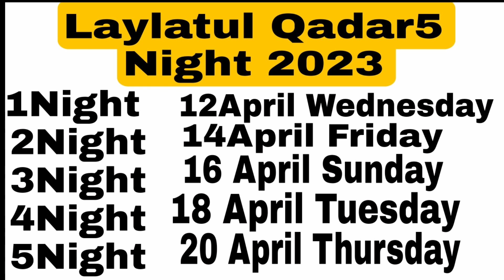🔥Laylatul Qadar 2023 Mai Kab Hai ? 5 Days Of Laylatul Qadar - Laylatul Qadar Ki Fazeelat🔥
Shab e Qadar 2023 Main Kab Hai ? 5 Days Of Laylatul Qadar - Laylatul Qadar Ki Fazeelat Nazreen Is Rat Her Dua Qabool Hoti Hai Phir 1 sal Ke Bad Moqa Milta Hai Laylatul Qadar 2023 Mai Kab Hai ?
Sub Log Is Sal Moqay Say Faida Utha Lain Pata Nahi Agly Sal Hum Ho Ya Na Hu Sub Log Allah Tala Ki Khoob Ibadat Karin Aur Sub Ke Liy Dua Karin Jazakla Khair